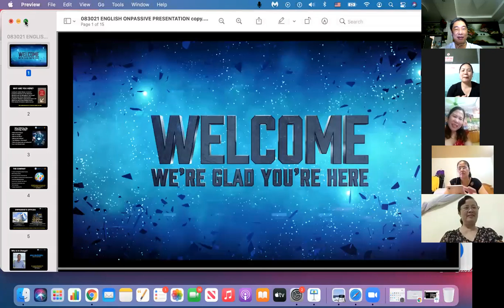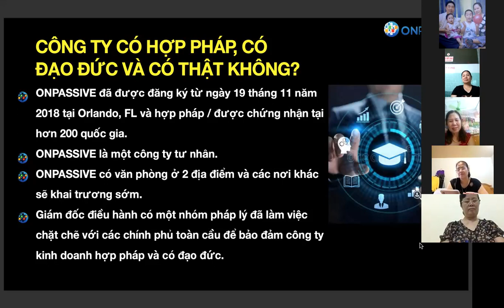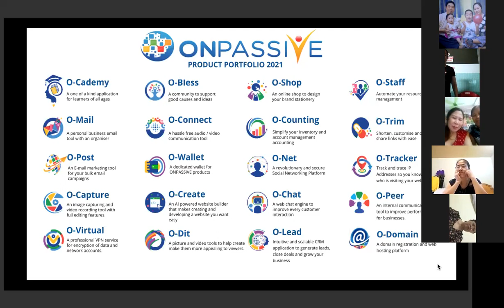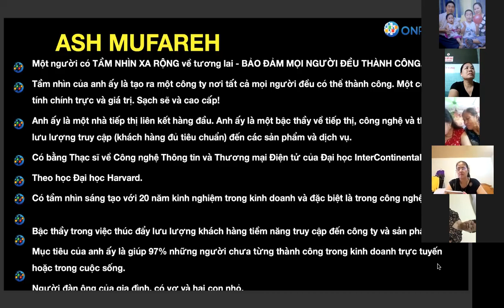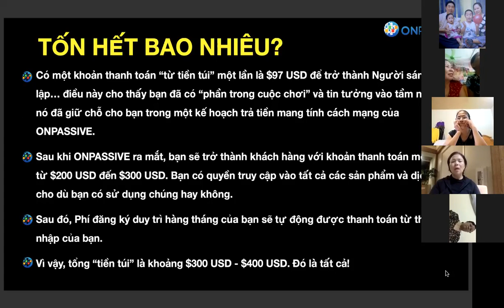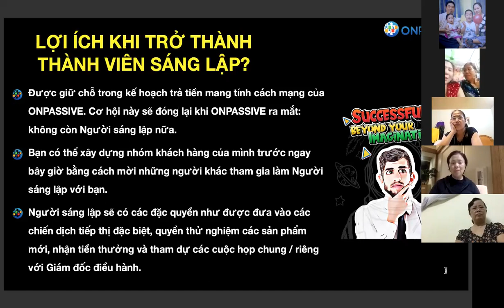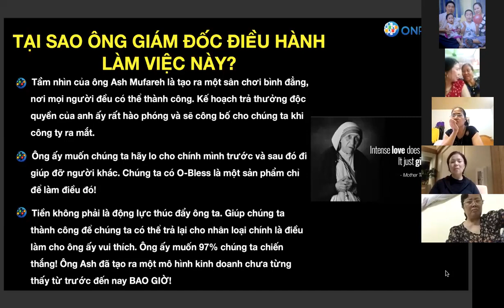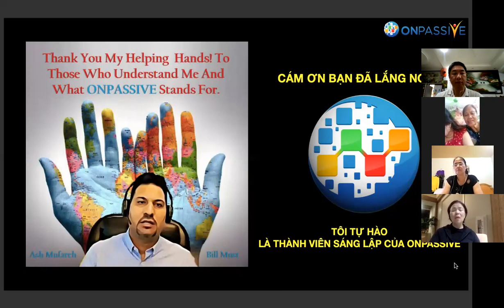ONPASSIVE, Vietnamese Presentation